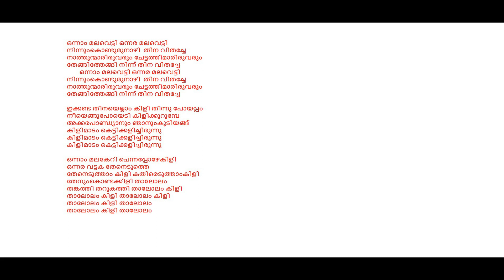CHILDREN'S FOLK SONG WITH LYRICS : ഒന്നാം മലവെട്ടി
A FAMOUS FOLK SONG IN MALAYALAM FOR KIDS TO SING AND LEARN.THE LYRICS ARE GIVEN SO THAT THEY CAN EASILY GRASP THE SONG,THEY CAN MASTER MALAYALAM TOO.